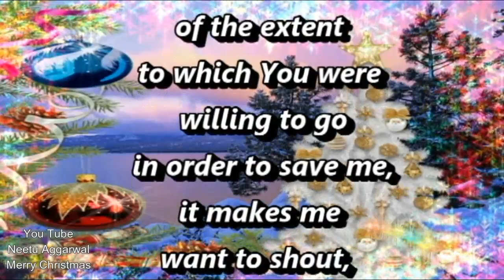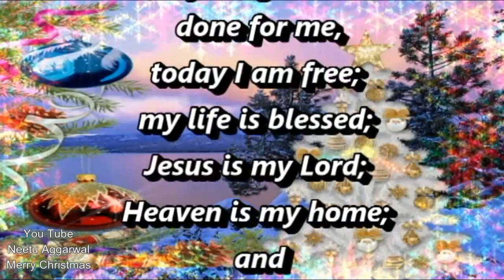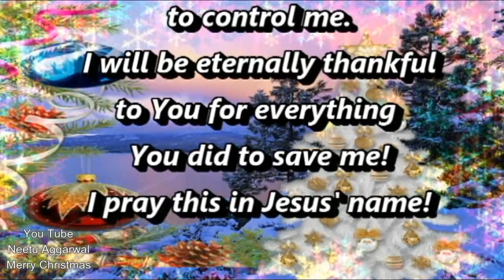Christmas Prayer,Merry Christmas,Blessing,Prayers,Wishes,Animated,Greetings,Sms,Quotes,E-card